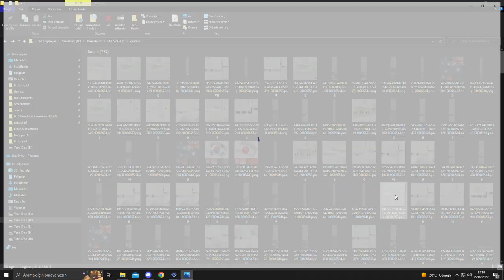Gran Turismo 4 Retexture Mod FAQ: 'Why IS UI Not Upscaled?'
Even in 10 seconds PCSX2 dumped 750 textures and they wouldnt take permanent effect if upscaled. I hope this video brings an end to the discussion.